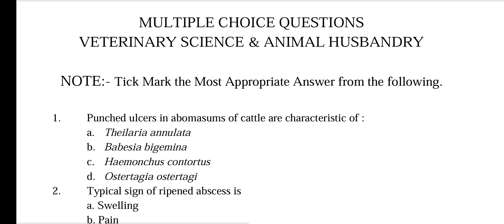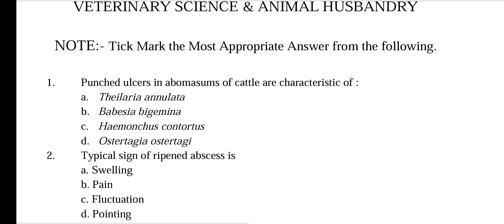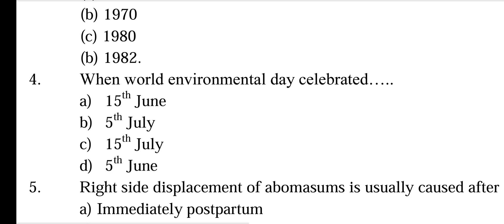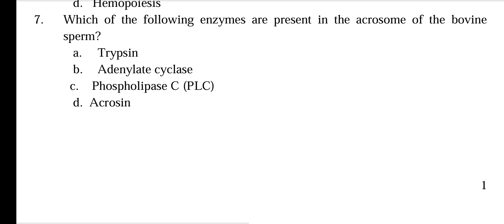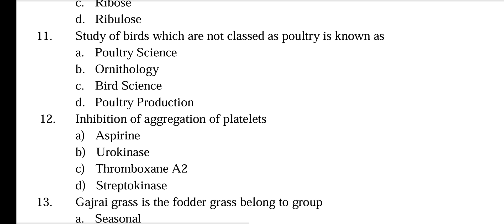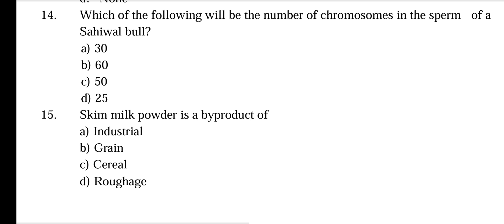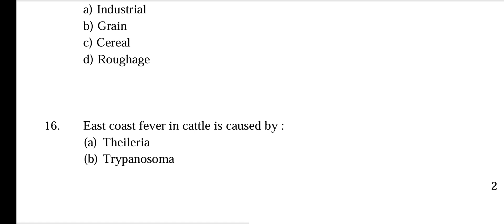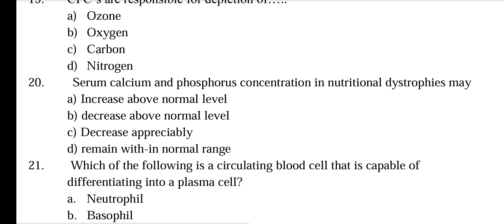AHA model papers | veterinary practice tests | animal husbandry model papers 2023 |aha 2023 question